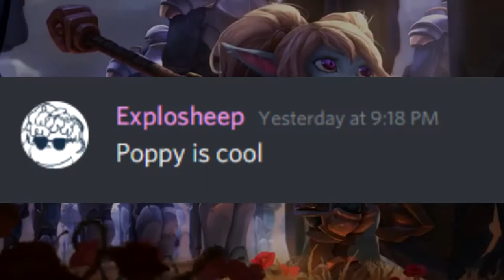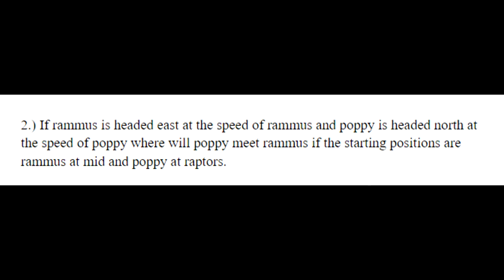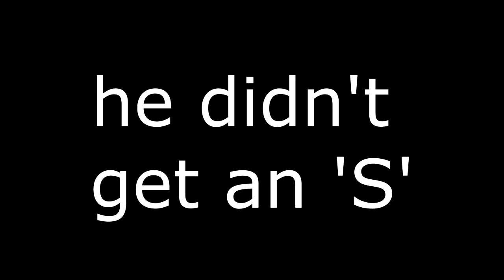Poppy Is Cool Day 29 & 30, I am back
I am back let's goooooooo